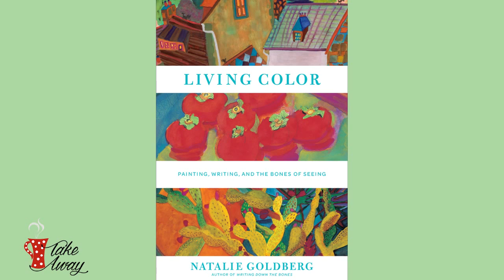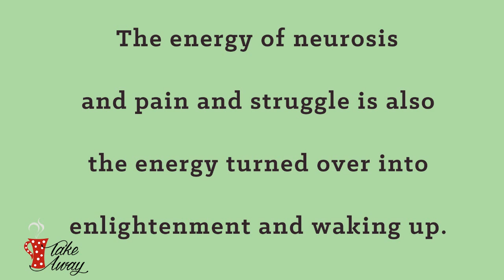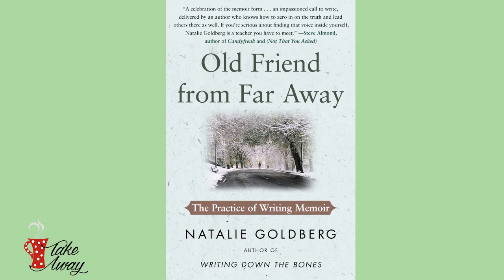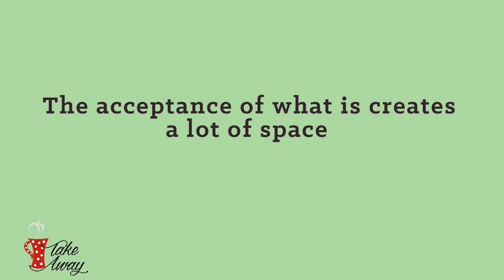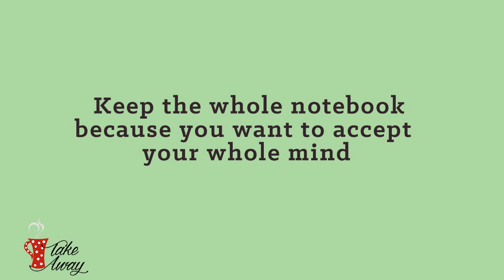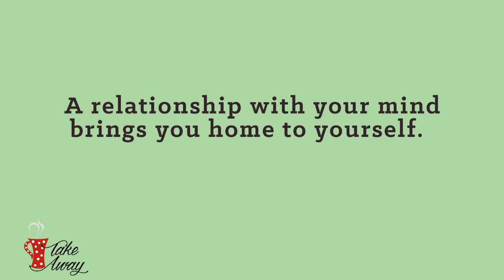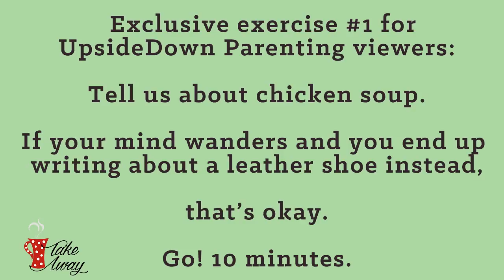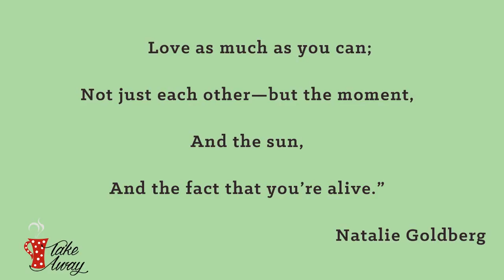Conversation with Best Selling Author Natalie Goldberg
My guest today is best‐selling author, poet, teacher and painter Natalie Goldberg. Natalie and I talk about tapping into the intensity and hardships of mothering as a tool for experiencing well‐ being and for accessing the essence of being.